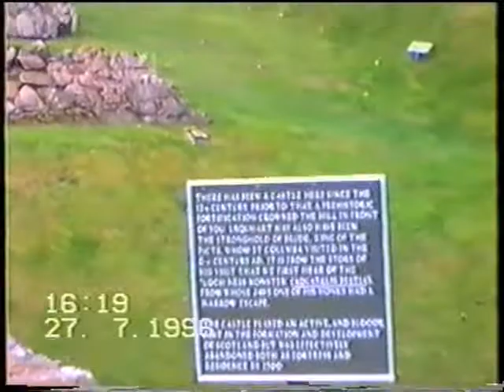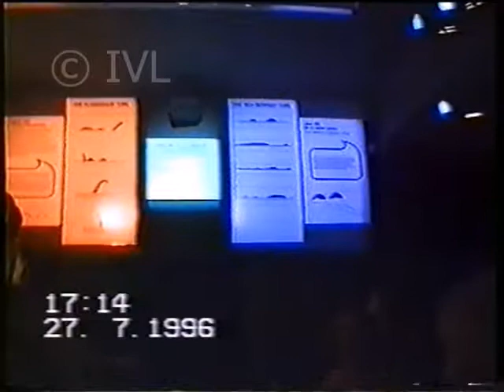Теплоход Шота Руставели Северные круизы 1996 2